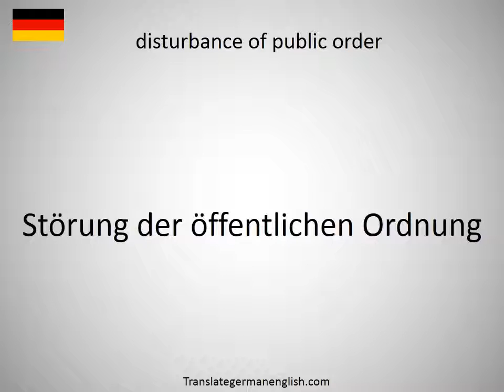How to say disturbance of growth in German?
How to say disturbance of growth in German? Learn the pronounciation disturbance of growth! How to Pronounce disturbance of growth. Expand your vocabulary, learn German words. Practice German online. Use this free pronunciation guide to practice words at a time. Learn German for free. Thank you for viewing, please like or subscribe! hoe om te sê, si të thuash, እንዴት እንደሚናገር, wie sagt man, comment dire, come dire, como dizer, как сказать, nasıl denir, cómo decir, 怎么说, πώς να το πω, hoe zeg je.